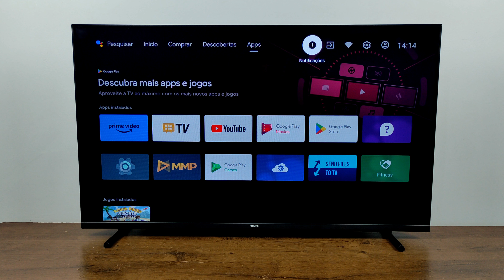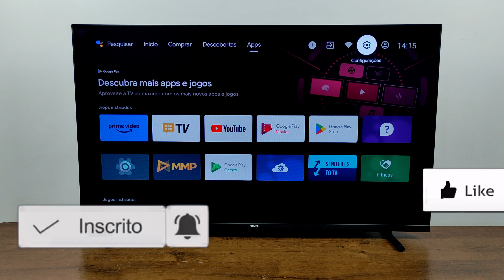COMO CONFIGURAR PARA DESLIGAR SOZINHO A TV PHILIPS ANDROID | 2025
BEM VINDOS A MAIS UM VÍDEO NO CANAL!!HOJE VOU ENSINAR A COMO PROGRAMAR PARA DESLIGAR AUTOMATICAMENTE A TV PHILIPS ANDROID COM UM HORÁRIO PREDEFINIDO ATRAVÉS DESTE TUTORIAL SIMPLES E FÁCIL.

✅️LINK DE COMPRA TV PHILIPS ANDROID 43´´DO VIDEO:

QUER MAIS VIDEOS SOBRE A TV PHILIPS ANDROID?

COMO RESOLVER TV PHILIPS ANDROID PARA DESLIGAR AUTOMÁTICO?,COMO RESOLVER QUERO PROGRAMAR A TV PHILIPS ANDROID PARA DESLIGAR AUTOMATICAMENTE? COMO CONFIGURAR PARA A TV PHILIPS ANDROID DESLIGAR DE FORMA AUTOMÁTICA?